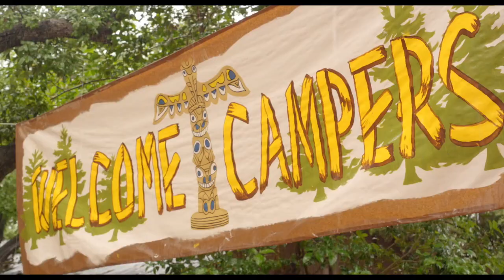INTO THE WHO KNOWS! trailer | 2018 Tumbleweeds Film Festival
Official Selection of Utah Film Center's 2018 Tumbleweeds Film Festival for Children & Youth